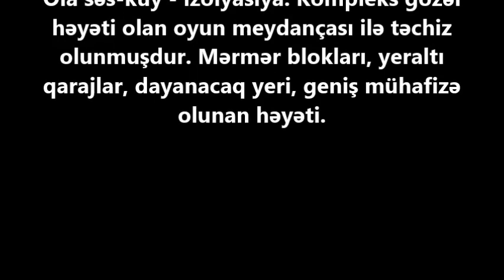Merkezde 7 otaqli 275kv.m. menzil YENI TIKILIDE SATILIR/Недвижимость в Баку / عقارات في باكو